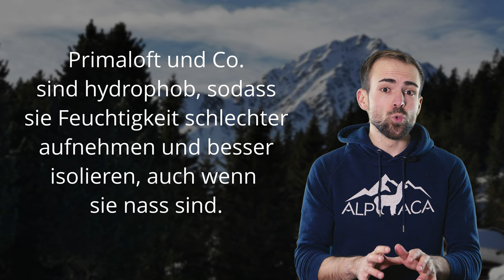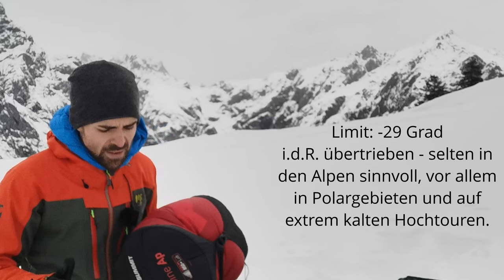Eine WARME Nacht im WINTER? - Das müsst ihr beim Schlafsack beachten!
Der Schlafsack ist ein wichtiger Teil des Campings im Winter. Aufgrund der Temperaturen geht es ohne einfach nicht. Aber auch hier gibts Unterschiede.